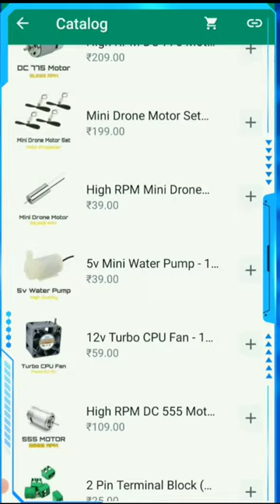सबसे सस्ते Electronics Components